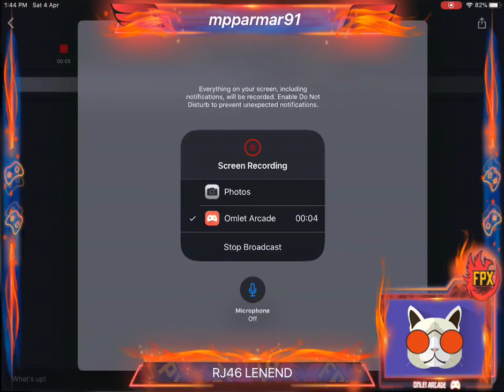RJ46DEVIL VS RJ46OMEGA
1vs1 tdm challenge